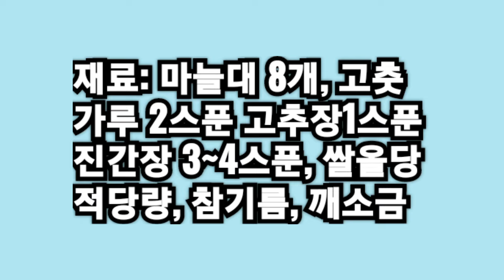마늘대로 만드는 맛있는 [마늘 양념무침]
마늘대 8개는 쫑쫑 잘게 썰고
고춧가루 2스푼, 고추장1스푼, 진간장3~4스푼, 마늘크게1t, 쌀올당적당량, 참기름, 깨소금
넣고 고루 버무립니다.